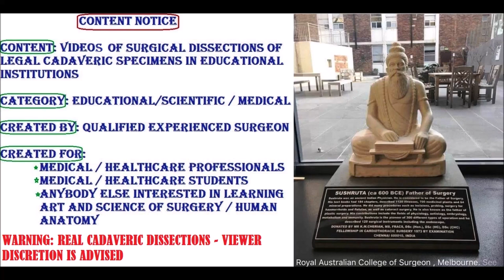LOWER THIGH – QUADS Insertion ADDUCTOR Canal Tendon Hiatus – Sanjoy Sanyal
It shows the surgical anatomy of the Quadriceps Tendon Patellar Ligament and Adductor Canal. The specimen was harvested from a cadaver.
It also shows the site of Femoral Hernia in the Femoral Canal in females.
Cameraperson was David O., using my Samsung Galaxy S8 with 8/12 MP forward-rear viewing cameras. Hope you will not disappoint him.